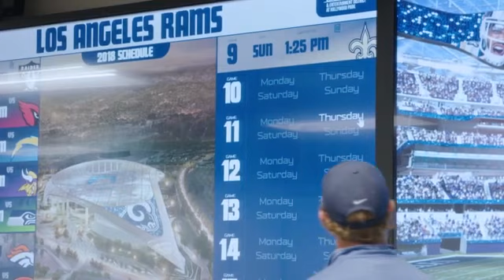Los Angeles Rams 2018 Schedule revealed!!!!